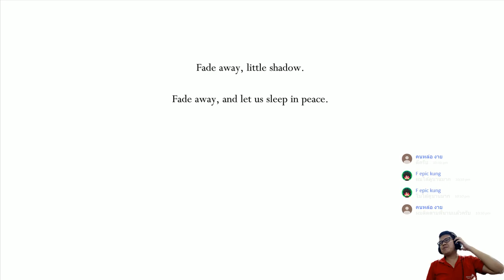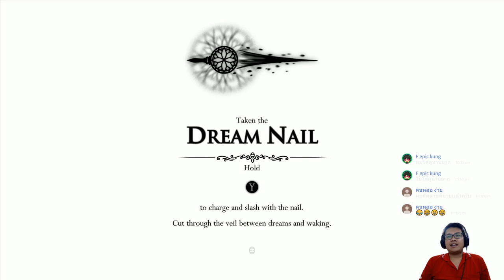Hollow knight part 8 gameplay